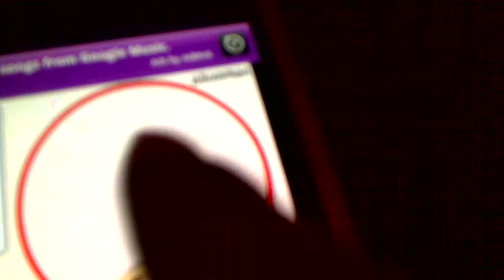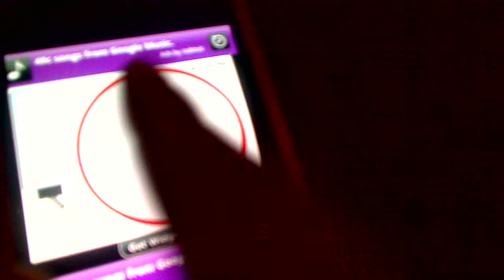hamster app on android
not just a black screen
at the end the hamster walks to its water